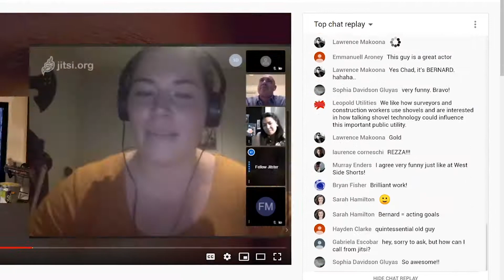Filmonik April 2020 Trailer (Very very serious)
An overly serious trailer for the Filmonik Melbourne second livestream, or 69th monthly screening. More generally it shows how we coped with the lockdown in Melbourne and how we went from a live screening to a livestream from our living room with interviews with the cast and crew of every short film.